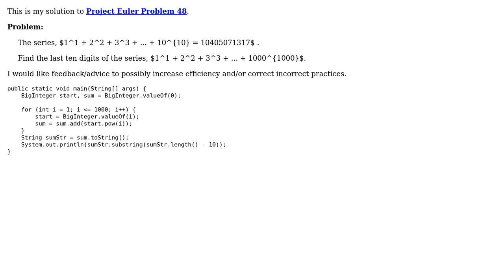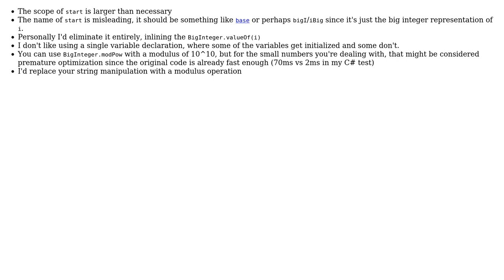Code Review: Finding the last ten digits of $sum_{n=1}^{1000} n^n$ (2 Solutions!!)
Code Review: Finding the last ten digits of $sum_{n=1}^{1000} n^n$

With thanks & praise to God, and with thanks to the many people who have made this project possible! | Content (except music & images) licensed under CC BY-SA | Music | Images & others | With thanks to user vnp user jzbakos user Jamal user CodesInChaos and the Stack Exchange Network Trademarks are property of their respective owners. You are responsible for your own actions.